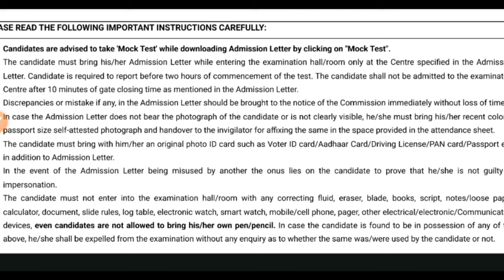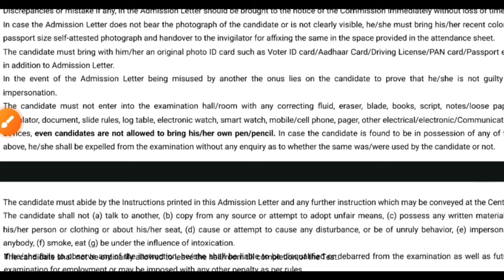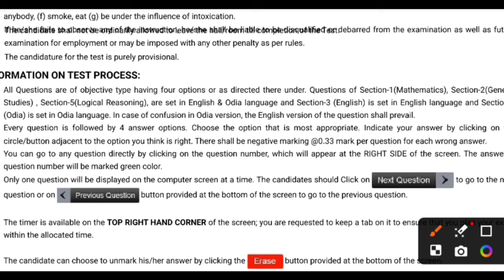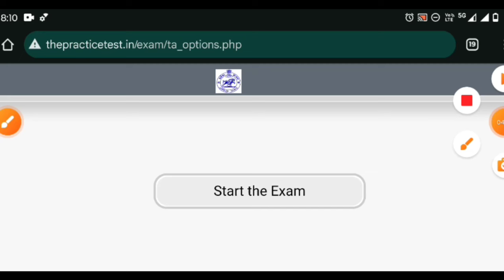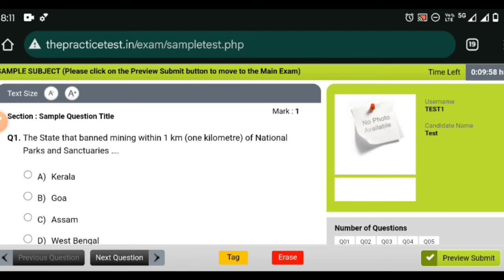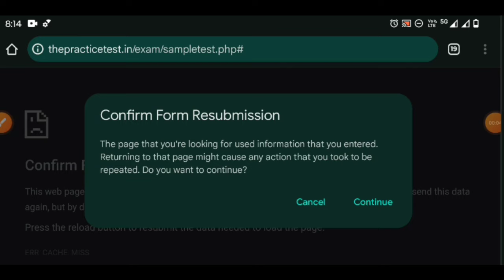Online Exam system And Exam Tips // OSSSC RI ARI AMIN SFS ICDS Exam // Important Document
OSSSC RI ARI AMIN SFS ICDS Exam 2024
Important Documents
Online exam Interface
OSSSC online exam system